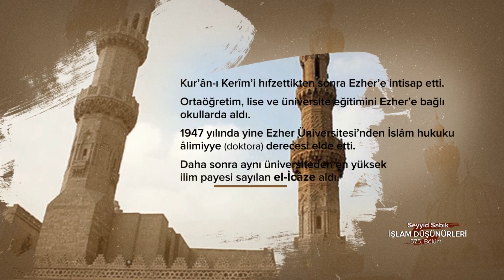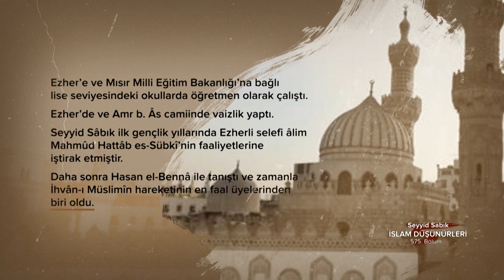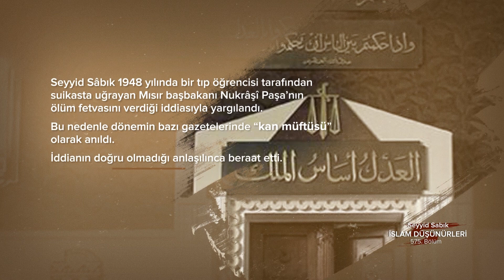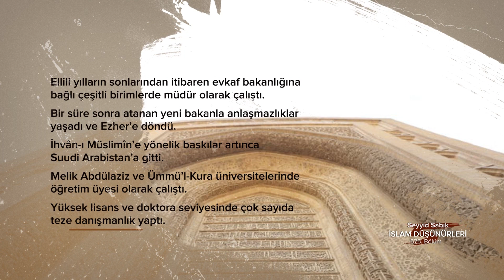Seyyid Sabık... İslam Düşünürleri - 575. Bölüm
Fıkhü’s-Sünne isimli kitabıyla tanınan Ezher âlimi...